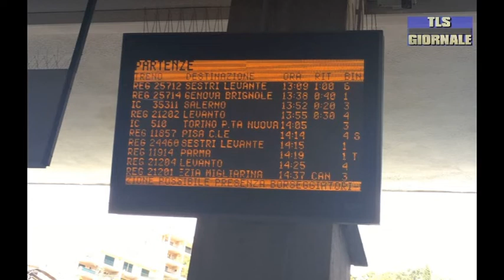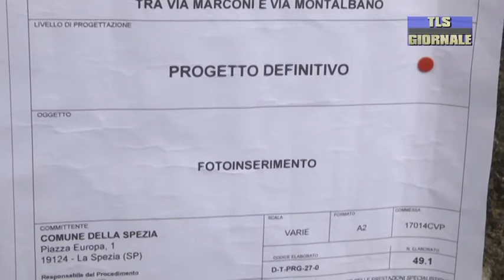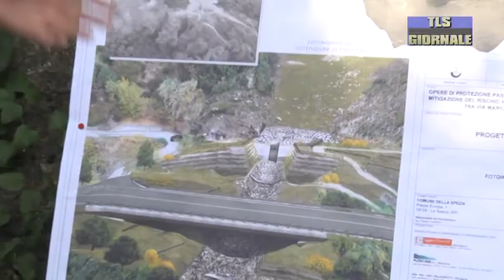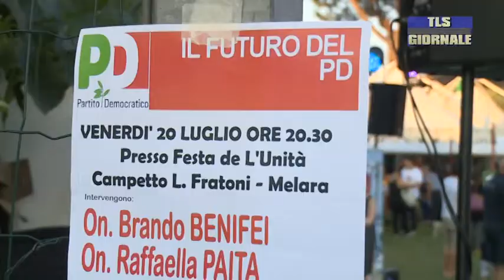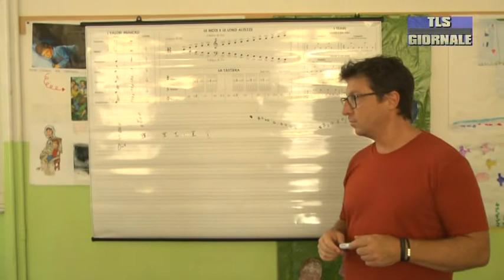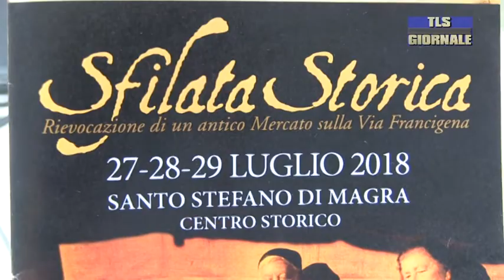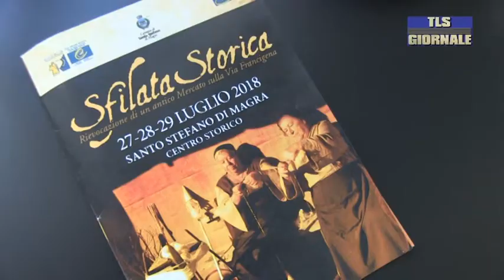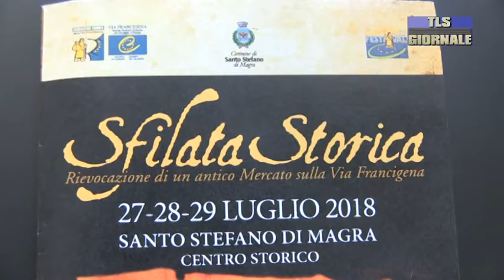Tls giornale martedì 24-07-2018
Riduzioni sulle tariffe e un golfo più pulito entro il 2020. Quattordici milioni di finanziamenti dall'Ato idrico

Si blocca un treno a Corniglia, traffico ferroviario in tilt tra ritardi e cancellazioni. Pomeriggio campale.

Ultimo aperitivo sotto la frana a Montalbano. Partono i lavori di messa in sicurezza

Conto alla rovescia per la Festa di Avvenire. Alla Spezia parte il 50esimo Festival del Jazz

Spezia Calcio in ritiro a Pontremoli. Record dei rinnovi per le tessere che raggiunge quota mille